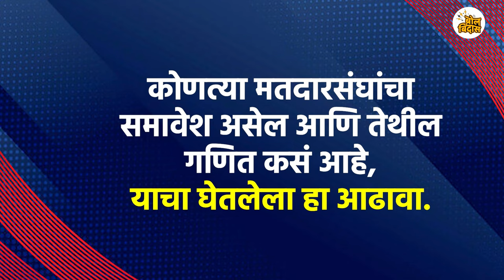महाराष्ट्रात ‘पंजा' चालणार... काँग्रेसला इतक्या जागा मिळतील....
Dr. SubhashBhamre
Raosaheb Danve
Dr. Prashantpadole